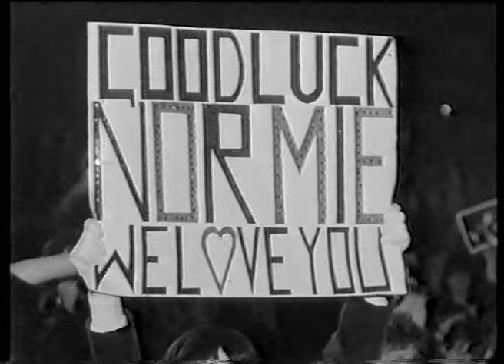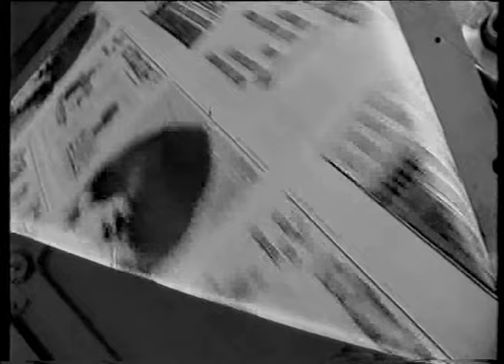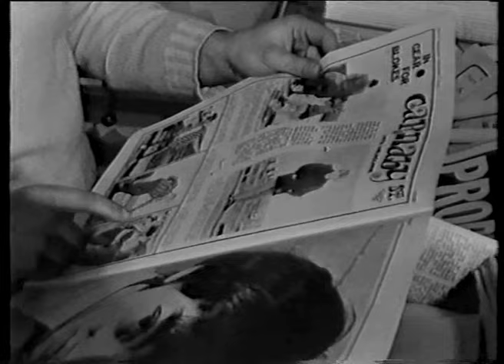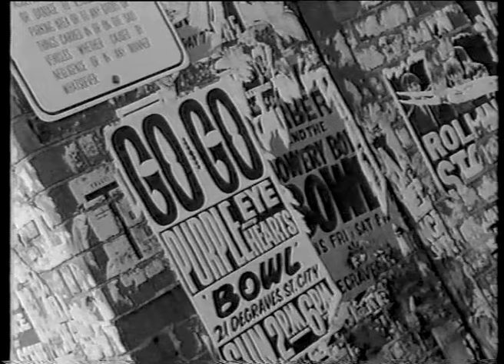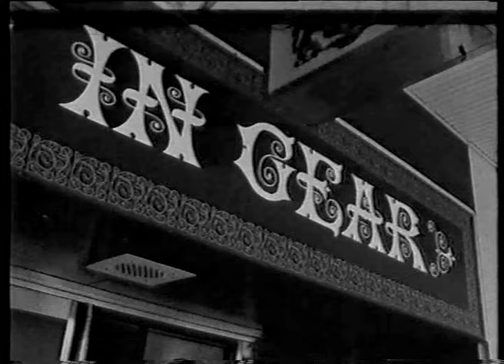ABC TV 'Four Corners' (1966) "Go-Go Where?"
A look at teenage culture in Melbourne in 1966. Features Normie Rowe, teenage attitudes to their parents and sex and Go-Set Magazine which had just begun publication. They interview Go Set editor Tony Shauble, fashion editor Honey Lee and photographer Colin Beard at the Go-Set offices in St Kilda. Go Set wanted teenagers to write in about the problems that faced the world today and the teenage view of the world. Shows a sixteen year old Lynne Randell in the recording studio recording "Going out of my Head", with Carole West in the control room. Shows an interview with Carole West who manages several singers and groups. She talks about how she manages artists and the publicity they get.
Says Melbourne is the pop capital of Australia "Melbourne is where the action is". Features several discotheques of the day and teenagers dancing there to live bands.
A men's hairdresser is shown giving a long hair haircut of the day. Teenage boys discuss what hair styles they want.
Myers of Melbourne is featured with their own Mod teenage fashion shop called "In Gear". Paddy McCartney of the Twilights signs autographs at the shop. The interview the manager of the shop who says they are trying to copy Carnaby Street in London in terms of teenage fashions.
The Twilights perform "Bad Boy" at the shop whilst Denise Drysdale is shown go-go dancing to the music.
Denise is then shown giving Go go dancing lessons to teenge girls at a school in Melbourne. The school fee is $1.20 an hour. Girls can expect to earn $10 a night as a go go dancer, although not all can get work.
Discotheques need to employ bouncers because of brawls that happen between the Sharpies and the Mods. A teenage mod is interviewed about the fights between the Sharpies and the Mods. Sharpies are kept out of teenage discotheques and dances. Sharpies usually wait outside the dances in the dark to pick fights with the mods. A Sharpie is interviewed about how they feel towards the mods and their fights with the Mods.
Carole West is interviewed about teenagers and sex and how much "free love" there is between teenagers. She mentions how several teenage girls chase after male singers and musicians to have sex with them. Music artists' attitude to sex is quite free and open. Girls as young as 14 are taking "the pill". She criticizes management for giving favours to Female artists for sex. The documentary ends with the Go Go school, and how "oldies" are making money out of teenage culture.